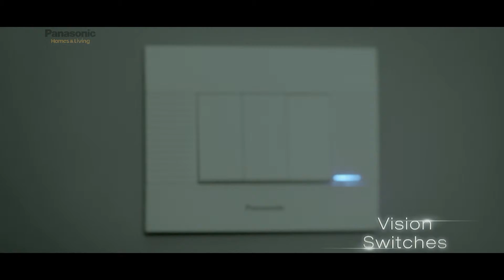ONLINE SHOWREEL 2015, HEMANT SINGH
ONLINE & OFFLINE EDITOR :HEMANT SINGH
POST PRODUCTION STUDIOS : PRIME FOCUS